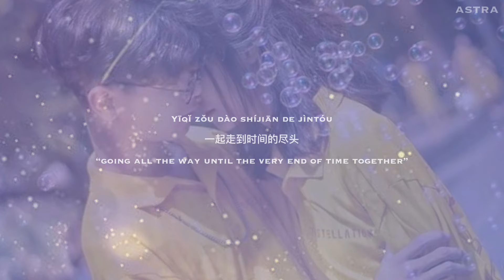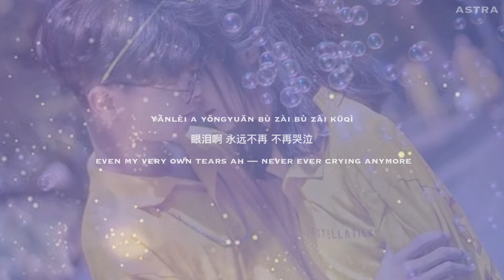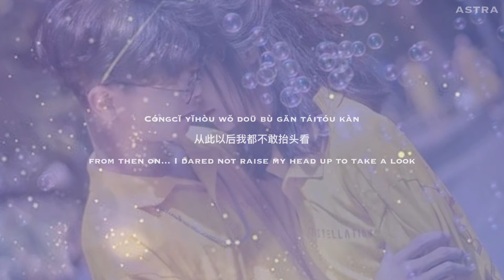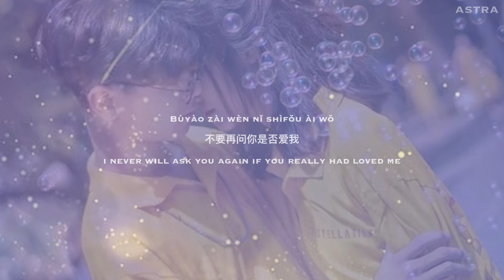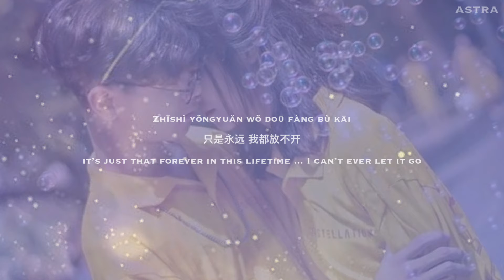English Lyrics [我们的爱 wo men de ai -- our love] F.I.R. 飞儿乐团 [pingyin/chinese/english]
this is an old song...reminds me of my middle school transfer student friend =) who introduced me to this song ...sadly all part of the process of growing up...the people. classmates, friends, teachers we once knew...once were close with, slowly scattering apart... never again meeting again

...gradually moving apart...but those everlasting memories of warmth always residing within us...friends forever eh =) BFF? XDD words we casually have sprouted...passing by sadly without ever touching upon again... so .please treasure your friends now =) and try to keep in touch ! even if time is to continue on...

i would like to give a small thank you to my all viewers & supporters =) today my channel has reached 300th subscribers, I hope you all are enjoying the songs I have tried to spread warmth towards XD. but eh sometimes I might release daily life videos too...hope don't mind?

[𝗕𝗮𝘀𝗶𝗰 𝗶𝗻𝗳𝗼𝗿𝗺𝗮𝘁𝗶𝗼𝗻 𝗳𝗼𝗿 𝘁𝗵𝗲 𝗦𝗼𝗻𝗴]
♡ 𝗧𝗶𝘁𝗹𝗲 我们的爱 wo men de ai -- our love
♡ 𝗦𝗶𝗻𝗴𝗲𝗿/𝗔𝗿𝘁𝗶𝘀𝘁 F.I.R. 飞儿乐团

[𝗔𝗱𝗱𝗶𝘁𝗶𝗼𝗻𝗮𝗹 𝗟𝘆𝗿𝗶𝗰 𝗖𝗼𝗺𝗽𝗿𝗲𝗵𝗲𝗻𝘀𝗶𝗼𝗻 𝗔𝗻𝗲𝗰𝗱𝗼𝘁𝗲 𝗳𝗼𝗿 𝗙𝘂𝗿𝘁𝗵𝗲𝗿 𝗨𝗻𝗱𝗲𝗿𝘀𝘁𝗮𝗻𝗱𝗶𝗻𝗴]
⋆ some lyric parts I have 𝗮𝗱𝗱𝗲𝗱 𝘄𝗼𝗿𝗱𝘀 for 𝗰𝗼𝗺𝗽𝗿𝗲𝗵𝗲𝗻𝘀𝗶𝗼𝗻 or 𝗶𝗻𝗰𝗿𝗲𝗮𝘀𝗲𝗱 𝗶𝗻𝘁𝗲𝗻𝘁𝗶𝗼𝗻 of song, optional to include or omit at leisure

♪ (那时𝘁𝗵𝗲 𝘆𝗼𝘂 𝗯𝗲𝗳𝗼𝗿𝗲*) --- could also express "that time, at that time, when"...it's a time within the past

♪ (眼泪啊 𝗲𝘃𝗲𝗻 𝗺𝘆 𝗼𝘄𝗻 𝘁𝗲𝗮𝗿𝘀 𝗮𝗵*) --- (眼泪 tears*) if just going by tears then it could be hers or his or whose tears? I tried to reach closer and expressed it was their own tears xD...that's why they never cried anymore

♪ (过了𝗴𝗼𝗲𝘀 𝗮𝘄𝗮𝘆*) --- or even "passed by, it's gone" --- the love that never will come by once it's gone...disappearing into the air

♪ (哭泣 𝗰𝗿𝘆𝗶𝗻𝗴*) --- "sobbing, weeping" --- never ever crying again. feeling sorrowful yet not a single drop of tears...even more saddening...

⋆ 𝗶𝗻𝘁𝗲𝗿𝗲𝘀𝘁𝗲𝗱 𝗶𝗻 𝗮𝗱𝗱𝗶𝗻𝗴 𝘀𝘂𝗯𝘁𝗶𝘁𝗹𝗲𝘀 𝗳𝗼𝗿 𝘆𝗼𝘂𝗿 𝗹𝗮𝗻𝗴𝘂𝗮𝗴𝗲? 𝗽𝗹𝘇 𝘁𝗿𝘆 𝗹𝗶𝗻𝗸 𝗵𝗲𝗿𝗲, 𝘁𝘆 ~ 𝘄𝗶𝗹𝗹 𝗰𝗿𝗲𝗱𝗶𝘁 𝗰𝗵𝘂 𝗫𝗗
i appreciate your decision to give contribution! =) letting more and more people connect deeper and deeper into the melody of the song

⋆ Questions on subtitles or video suggestions

♪  𝗽𝗹𝗲𝗮𝘀𝗲 𝗱𝗼𝗻'𝘁 𝗳𝗼𝗿𝗴𝗲𝘁 𝘁𝗼 𝗲𝗻𝗷𝗼𝘆 ( 〃‿〃)
 ¹³¹⁴ ♡ 𝒸𝒽𝓊 ❀